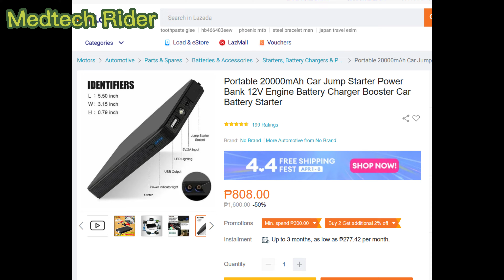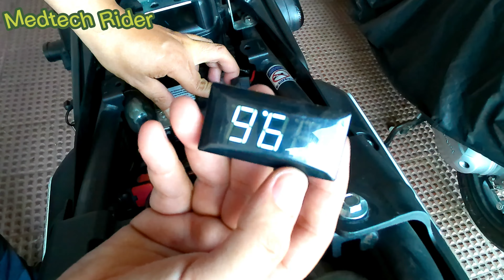YAMAHA XSR 155 LOW BATTERY PROBLEM SOLVED WITH A PORTABLE BATTERY JUMP STARTER FROM LAZADA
YAMAHA XSR 155 NA LOWBATT! AYAW NA MAGSTART/ BATTERY DRAINED. MY XSR 155 AUX LIGHT LEFT TURNED ON OVERNIGHT. I TRIED THE BATTERY JUMP STARTER FROM LAZADA WORTH 800 PESOS ONLY. IT'S LEGIT.